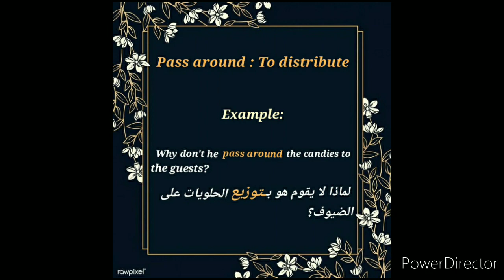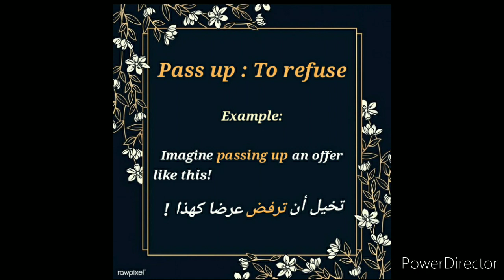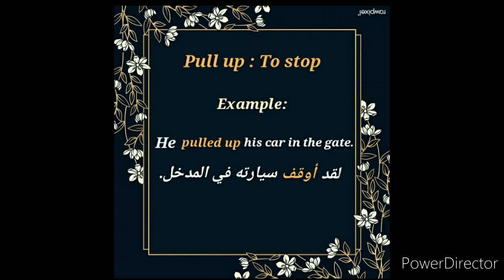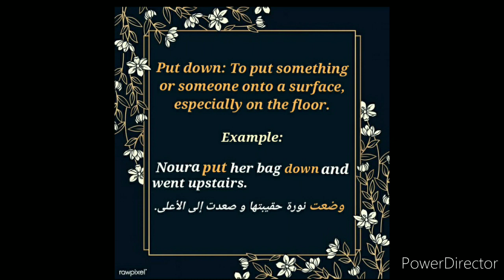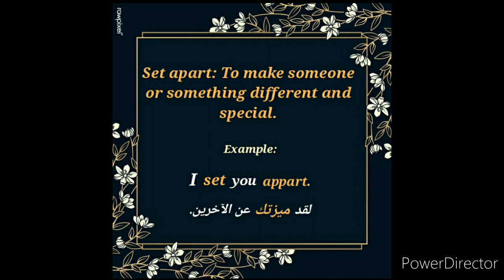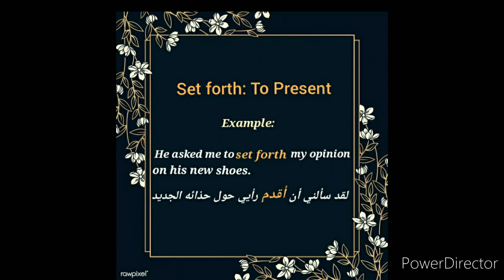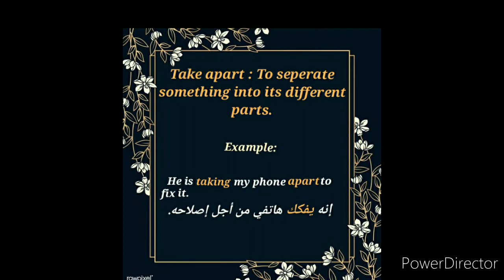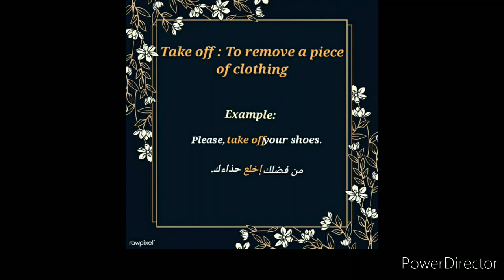Enjoy PHRASAL VERBS with meaning and Arabic translation. ( Part 1)